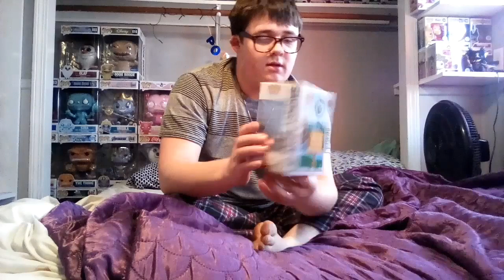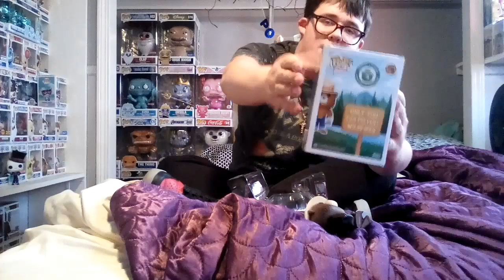Man Puts Out A Fire When REVIEWING A POP!